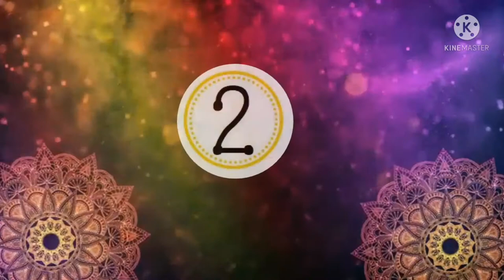2022 -Top10 Famous Temples 🙏 in Nellore, -Andhra Pradesh || Top Temples in India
Top10 Famous Temples 🙏 in Nellore, Andhra Pradesh || Top Temples in India